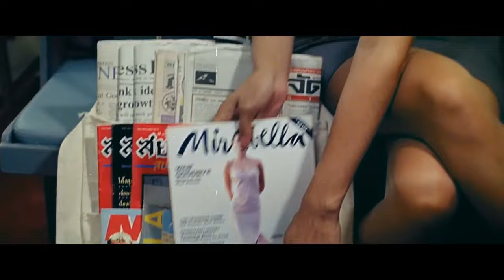Beautiful Asian flight attendants wearing short skirts and pantyhose in the 1995 movie Crazy Flight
Still somewhat on the topic of flight attendants in pantyhose.  I really don't know much about this movie, the language spoken is Thai so the country is Thailand.  The movie is not listed on IMDB but there is a review on Rotten Tomatoes.  Lots of great pantyhose scenes.